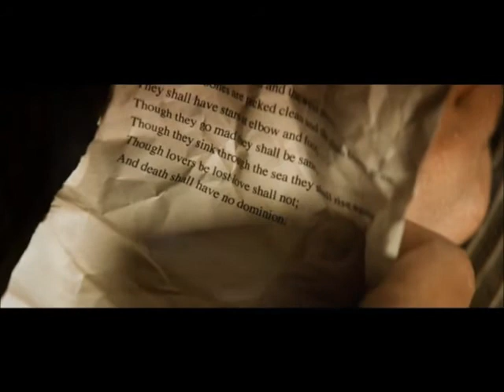Do You Know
Video content movie "Solaris"